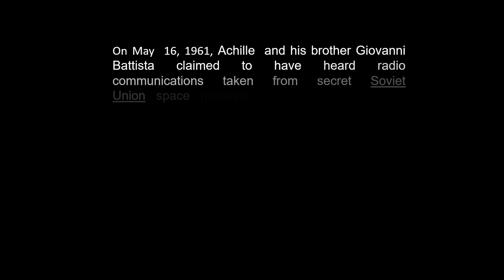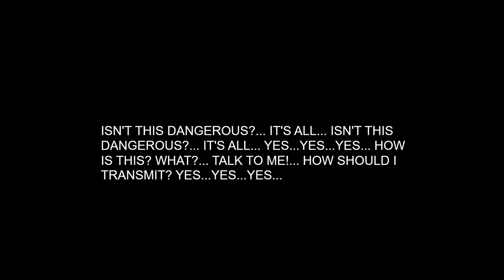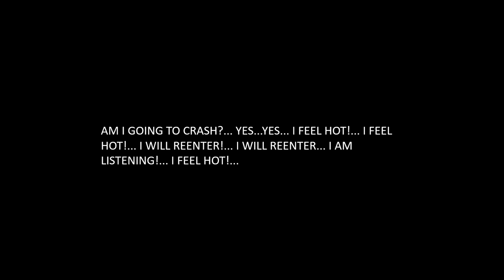Final Words of Soviet Female Cosmonaut Lost in Space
“Women in Space - Following Valentina” by Shayler David and Ian A. Moule -

The Emperor's New Mind: Concerning Computers, Minds, and the Laws of Physics
Roger Penrose (Author) ( Amazon)

Lost in Shangri-La: A True Story of Survival, Adventure, and the Most Incredible Rescue Mission of World War II

The Garnett Girls: The brand-new uplifting escapist family drama full of secrets from the Sunday Times bestseller (English Edition)